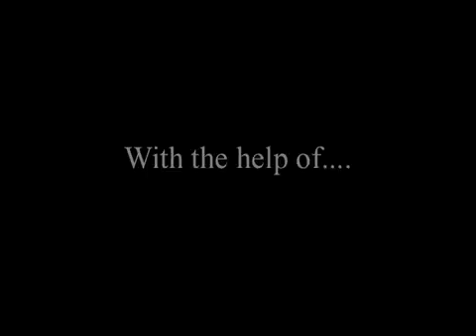Harry Potter Puppet Pal Ostinato Project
Mr. Sgro is a music teacher at Hillside Intermediate School in Bridgewater, NJ.  During the Harry Potter Puppet Pal Ostinato Project, 5th and 6th grade music students create their very own themed ostinato song.  This clip includes video footage from the original HPPP video and exemplars provided by former Hillside students.